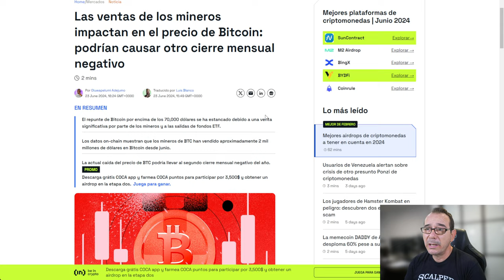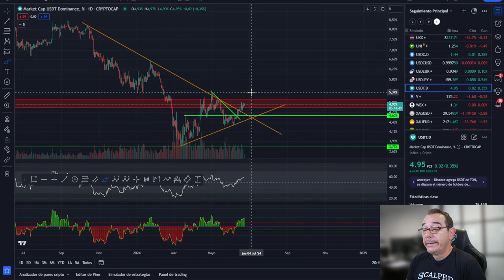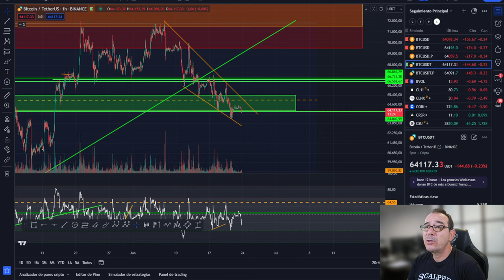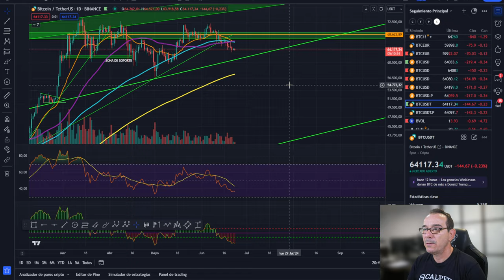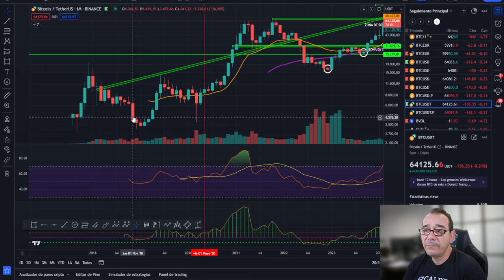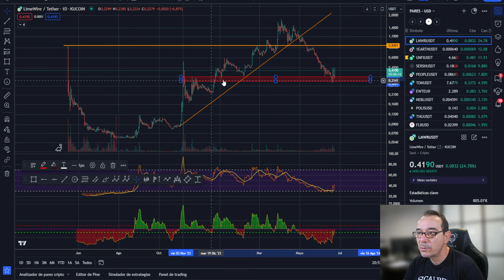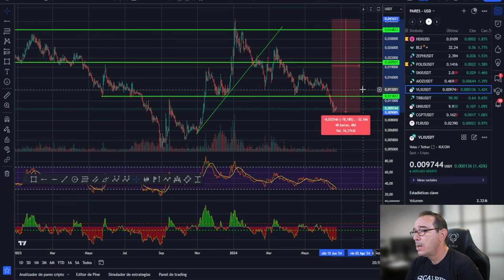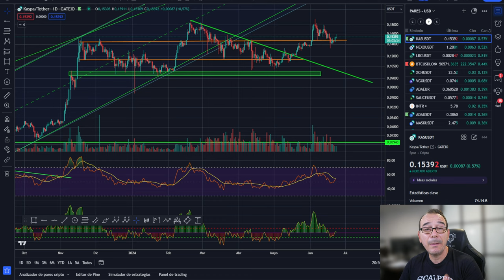💥💵 BITCOIN! Todo lo que baja, puede bajar más-Atentos a esto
0:00:00 bitcoin todo lo que baja
0:01:35 Bitcoin claves de la semana
0:04:46 Bitcoin HOY atentos al calendario económico